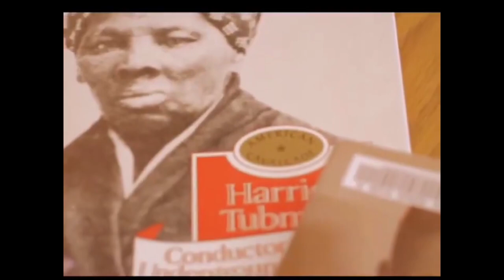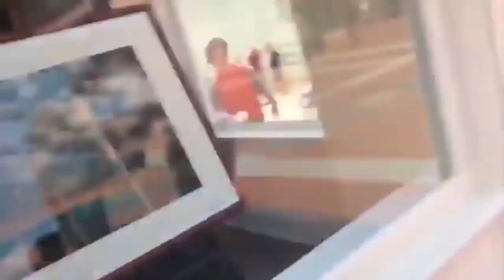CAMEROON | In Their Own Words: Prince Jericho | Vol. 1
In today's video I present a new series called "In Their Own Words" where I highlight African artists and thespians that live in the United States. They share their journey and perspective on what life is like living as an African in America.

*All footage used with the permission of artist.*

In 2012 I started the journey of becoming an actress. I accumulated so much knowledge along the way of also being an indie screenwriter, filmmaker, traveler, and founder of my own production company -- now I'm ready to share it with the world!

This channel is an outlet to inspire other people to go after their filmmaking dreams, inspire the wanderlust in others, and jump out of their comfort zones.